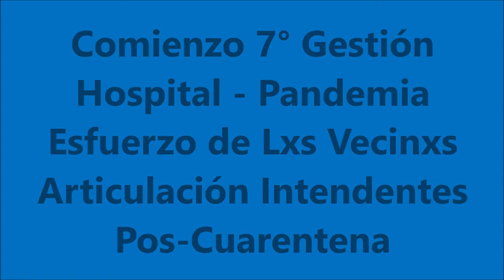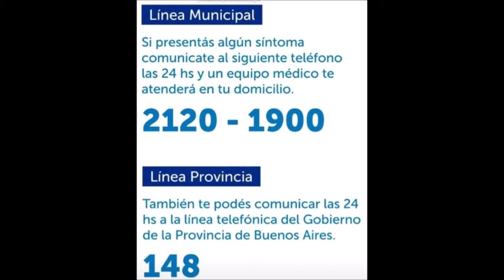Entrevista Alberto Descalzo Gestión en la Pandemia(10 de Julio)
El Intendente de la MunicipalidaddeItuzaingo charló con nosotros en el programa 100 de AtardeSeres de el comienzo de su 7° Gestión al frente de ejecutivo, El avance del HospitaldeItuzaingo con nuevo equipamiento, las etapas que faltan en esta Apertura, los servicios que se prepararon para atender coronavirus, la administración que se viene en su funcionamiento, también hablamos de la relación con el gobernador e intendentes del conurbano pensando en la pos Pandemia, trabajo, salud, seguridad, producción los temas que están en la agenda.
como siempre decimos y lxs invitamos a Ver, Escuchar, compartir y opinar para saber mas, enriquecernos y saber lo que pasa en nuestra ciudad con alma de Pueblo